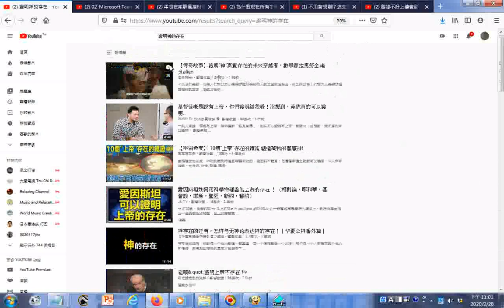搜尋 【傳奇故事】證明“神”真實存在的未來穿越者，數學家拉馬努金 老吳alien YouTube htm20200219+ gg北管韓信問卜由台灣嘉義布袋內田慶和軒演奏於台南新營埤寮伽藍廟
有求孔孟聖道三寶心法就不枉費今生來世間。世間財世間用--生不帶來，死不帶去，或是給以後不相識的人用，但是得三寶心法卻能帶著走，在世能逢凶化吉、躲劫避難、改變命運，壽終能超生了死，離苦得樂，智者切莫入寶山而空手回。